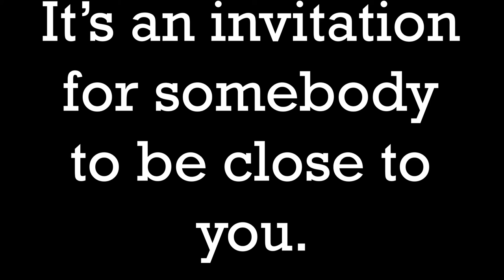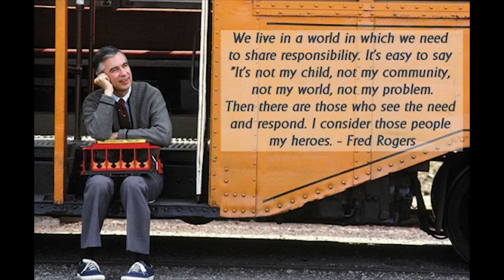WON'T YOU BE MY NEIGHBOR? REVIEW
Ben and Joe discuss the greatness of being kind to others, as shown   by this wonderful documentary about Fred Rogers, and his passion to reach people.